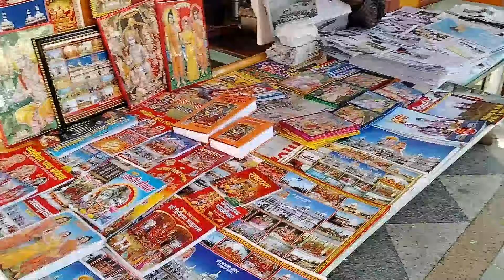श्री राजऋषि जनक मंदिर एवम श्री दशरथ मंदिर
इस वीडियो में आप जनकपुर धाम, नेपाल में स्थित श्री राज ऋषि मंदिर एवम श्री दशरथ मंदिर का दर्शन करेंगे। जब श्री राम जी की बारात अयोध्या से जनकपुर आई थी तो इसी जगह राजा दशरथ और राजा जनक जी का समधी मिलन हुआ था और यहीं पर राजा दशरथ जी 6 महीने रुके थे ।